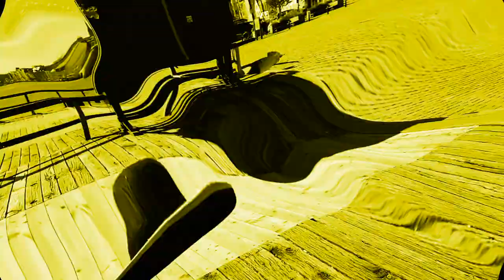YELLOWW & BACKWARDS & ALIEN VOICE & DOUBLEWARP Gummibär REQ VIDOE Weller Mann Gummy Bear Song